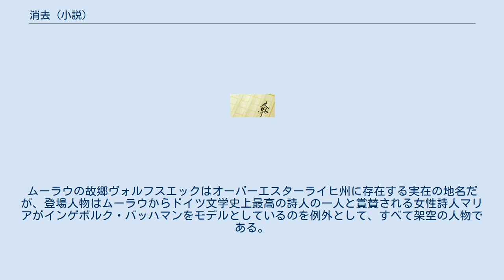消去 (小説)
『消去 ある崩壊』（しょうきょ あるほうかい、独: Auslöschung. Ein Zerfall）は、トーマス・ベルンハルトの小説。
ドイツ文学者である語り手ムーラウの、故郷ヴォルフスエックとの間の軋轢を長い独白の形で書いた長編作品。
著者の死の3年前の1986年に刊行された最晩年の小説で、ベルンハルトの文学の集大成と見なされている。
 語り手フランツ＝ヨーゼフ・ムーラウはオーストリアの地主出身のドイツ文学者で、今は故郷を離れてローマで生活している。
彼は教え子のガンベッティに会って課題図書を与えたあと自宅に戻るが、そこで両親と兄の死を知らせる電報を受け取る。
彼はつい一週間前に妹の結婚式に出るために故郷に戻ったばかりだったが、いま再び故郷ヴォルフスエックに戻らなければならなくなる。
しかし既にローマこそ自分のいるべき場所と考えていたムーラウは、故郷ヴォルフスエックへ戻ることに葛藤を感じる。
彼は引き出しから、両親、兄、二人の妹それぞれが写った三枚の写真を取り出して眺めながら、自分の文学者・思索者としての気質とまったく合っていなかった、俗物的な実家の環境に思いを巡らせ、長い長い独白を始める。
 ムーラウは葬式の前日になって故郷ヴォルフスエックに到着し、二人の妹に取り仕切られた葬式の準備の様子を眺めながら敷地内の様子を見て回る。
前章で思い起こした人々と実際に再会しながら、幼年時代からの様々な記憶がムーラウの頭に去来するが、同時に家族を悪し様に考えすぎているとも感じる。
ムーラウの独白は参列者の顔ぶれを見ながら、前章に続いて現代オーストリアの国民性に対する嫌悪を増していき、やがてこうした精神性のない俗物的なもの、カトリック的なもの、国民社会主義的なものすべてを書きしるすことによって「消去」することを目的とした著作『消去』の構想に思いを馳せる。
そして埋葬が終わると、ムーラウは故郷ヴォルフスエックを宗教文化財団に寄付する決意を固める。
 ムーラウが両親と兄の死を知らせる電報を受け取ってから長い独白に入る「電報」、故郷ヴォルフスエックに戻り葬儀に参加する「遺書」の二部からなる。
どちらも息の長い独白として書かれており、章の変わり目を除いて改行が一切されていない。
また全編を通じて間接話法を用いて書かれており、文章の中に頻繁に「……と私は考えた」「……と私は自分に言った」という文章が挟まれ、時には「……と（あのとき）私はガンベッティに言った、と私は考えた」というように、時制を入り組ませた複雑な構文が用いられる。
社会から隔絶した語り手や、長々しい独白、オーストリアの国民性への嫌悪、実を結ばない不毛な仕事といったモチーフは過去のベルンハルト作品にも繰り返し表れるもので、この作品はこれらの要素を全面展開したベルンハルトの散文の集大成と見なされている。
 『消去』は1982年、ベルンハルトが『子供』『寒さ』などからなる自伝五部作を上梓してまもなく書き始められており、これらの作品の補遺として構想されたものと考えられる。
ただしこの作品とベルンハルトの伝記的事実との間に繋がりはなく、家族や家庭環境（ベルンハルト自身は貧しい家の生まれで、ムーラウのように地主階級ではない）なども著者本人のそれを反映したものではない。
ムーラウの故郷ヴォルフスエックはオーバーエスターライヒ州に存在する実在の地名だが、登場人物はムーラウからドイツ文学史上最高の詩人の一人と賞賛される女性詩人マリアがインゲボルク・バッハマンをモデルとしているのを例外として、すべて架空の人物である。